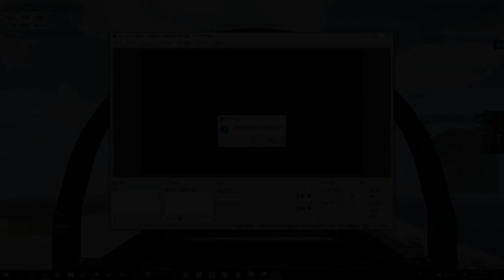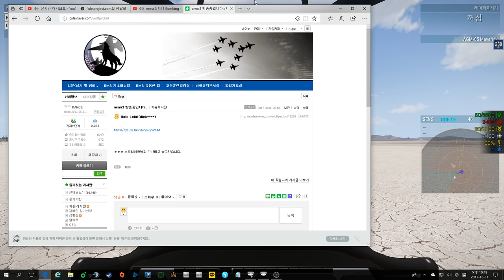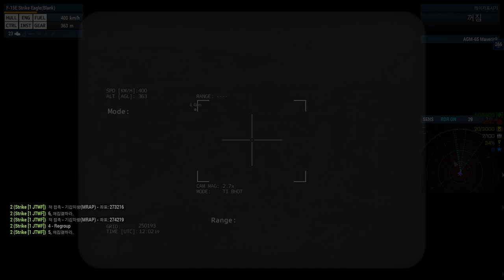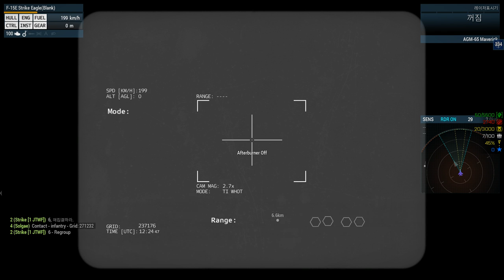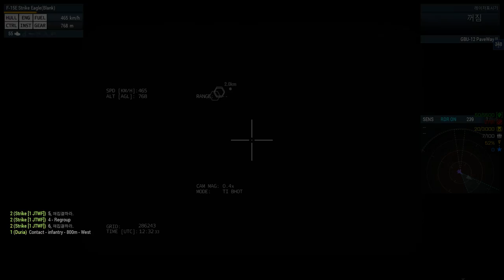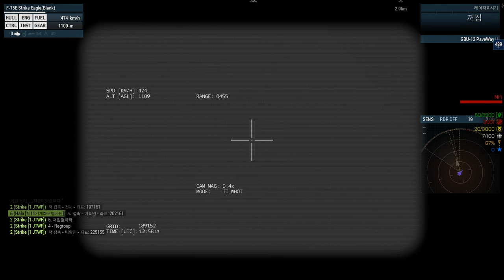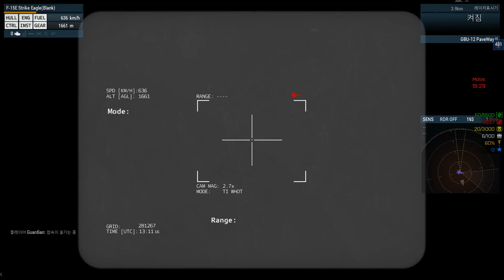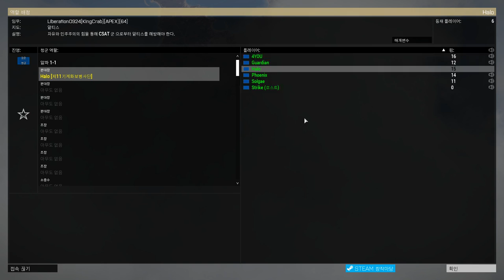Arma 3 F-15 Bombing